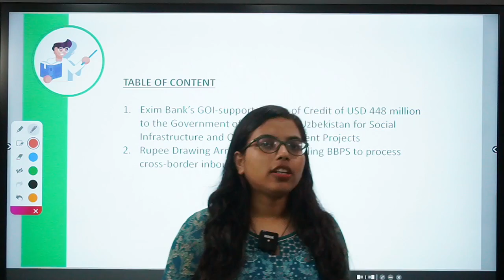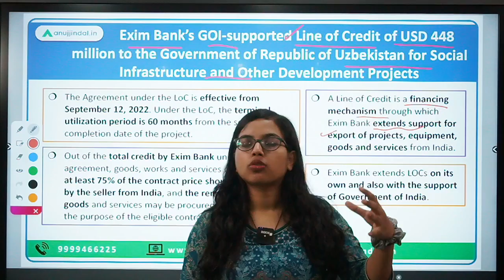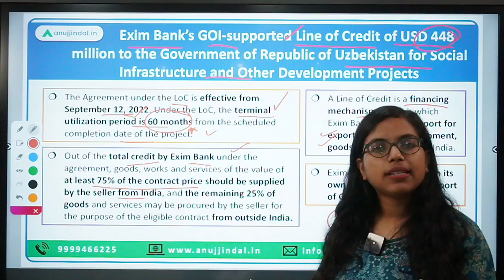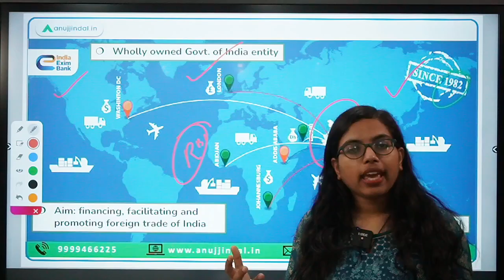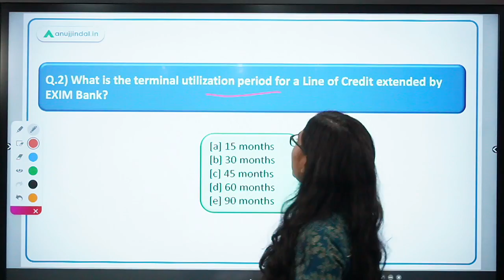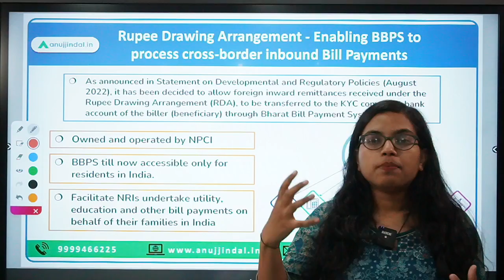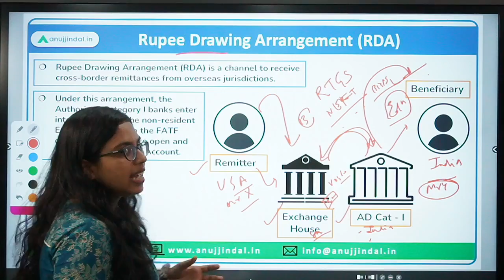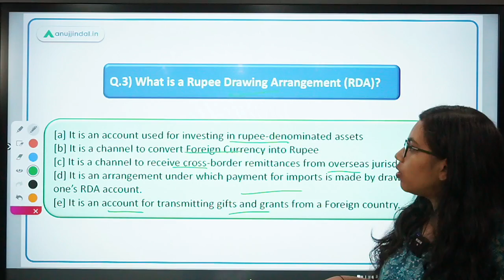RBI Grade B | RBI 24*7 Current Affairs | Rupee Drawing Arrangement | Day 06, Sep 22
Today, we’ll be discussing 2 important finance news – one talks about the GOI supported Line of Credit extended by EXIM Bank to Uzbekistan and other is regarding Rupee Drawing Account’ where BBPS is now allowed to process cross-border inbound Bill Payments.